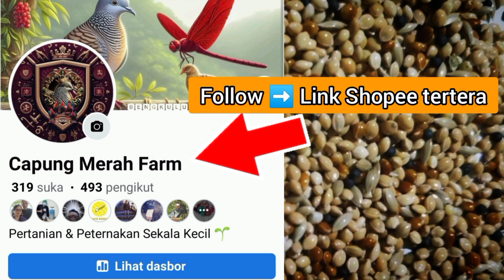3 RAHASIA PERKUTUT GACOR Part 2 || Cara Cepat Perkutut Rajin Manggung, Perkutut Cepat Gacor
3 RAHASIA PERKUTUT GACOR Part 2 || Cara Cepat Perkutut Rajin Manggung, Perkutut Cepat Gacor

Salah satu cara menggacorkan burung perkutut yaitu dengan memberikan pakan yang bagus dan pakan yang berkualitas supaya burung perkutut tetap sehat dan rajin manggung pakan untuk burung perkutut itu sangat beragam mulai dari pakan pokok pakan sampingan hingga suplemen suplemen tentunya harus yang alami tentu saja dalam video ini kita sebutkan saja Rahasianya dan simak video ini hingga habis.

CARA MUDAH MERAWAT PERKUTUT JINAK DAN GACOR DENGAN CEPAT || Rahasia Perkutut Rajin Manggung Dengan  Maksimal.

Bagaimana cara cepat burung perkutut gacor jinak dan manggung setiap hari dengan mudah.

Tips menggacorkan burung perkutut dan burung perkutut manggung itu harus dilakukan dengan sabar dan konsisten.

Dalam video ini kita bahas tentang cara mengajarkan burung perkutut dengan cepat dan mudah tips dan triknya mudah dipahami dan mudah dipraktekkan secara langsung.

Solusi burung perkutut yang susah gacor dan susah bunyi coba putar video ini dan simak baik-baik sampai selesai video ini berisi tentang cara cepat mengajarkan burung perkutut dengan mudah dan dengan hasil yang terbukti, mudah di praktekan.